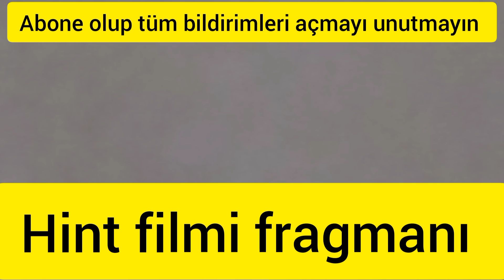Yaralı kalbim 22.bölüm fragmanı